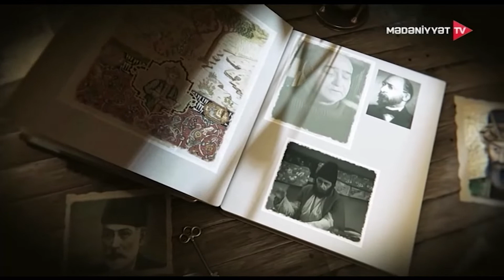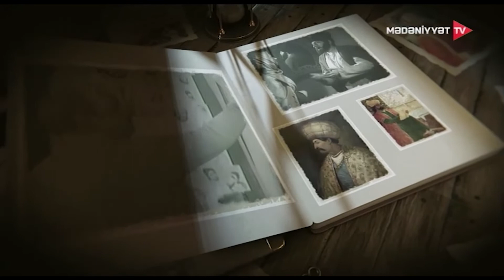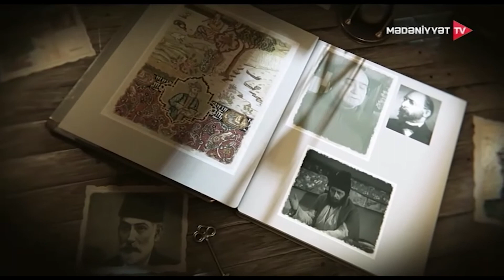RAFAEL HUSEYNOV VETENİM NOVRUZ BIRINCI VERILISH 14 03 2022 1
RAFAEL HUSEYNOV  VETENİM  NOVRUZ BIRINCI VERILISH 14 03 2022